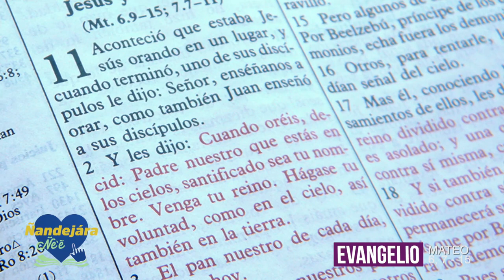HOMILIA MARTES 28 02 2023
Santo Evangelio según san Mateo 6, 7-15
"El Señor proporcionó instrucción y un modelo de la manera apropiada de orar."